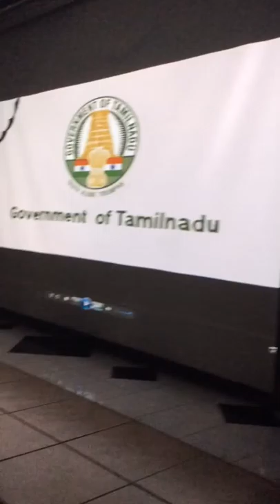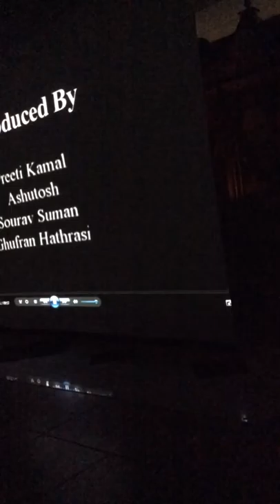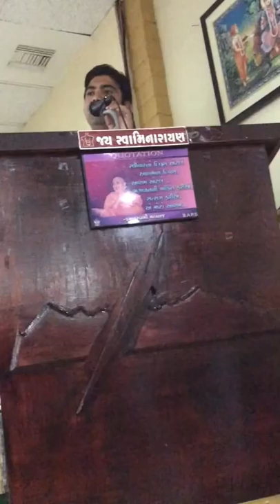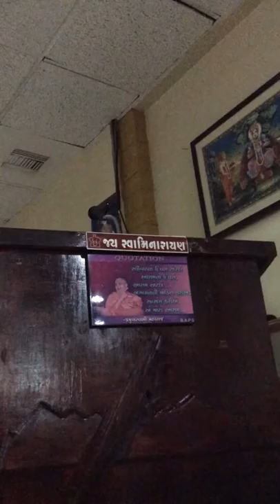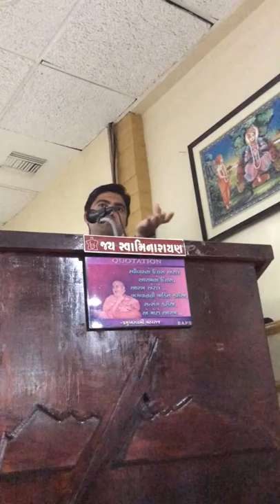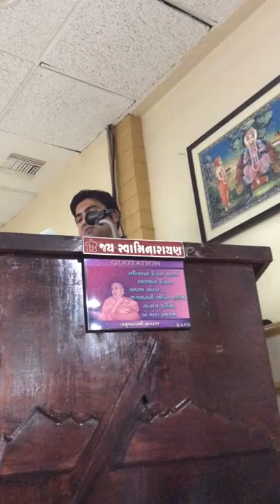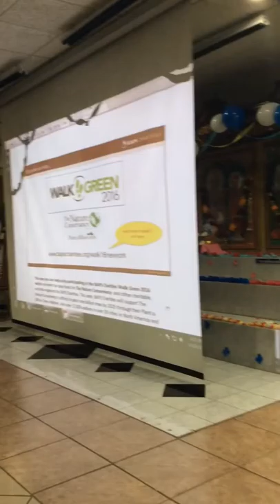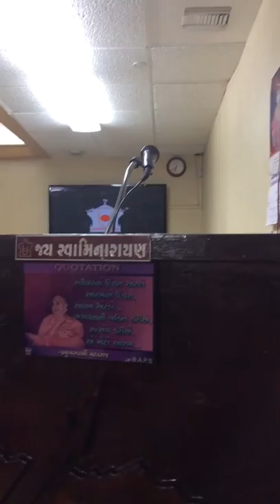Environment awareness lecture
Tucson